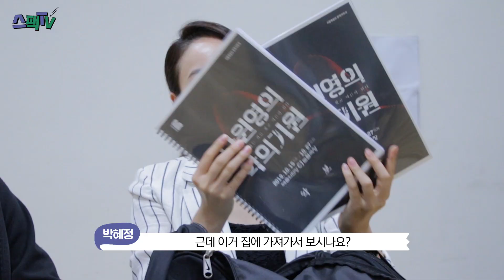[스팩TV] 왓츠인마이백 '신상언X박혜정'